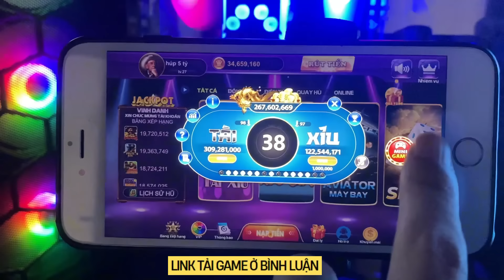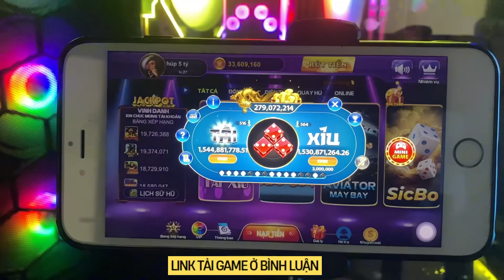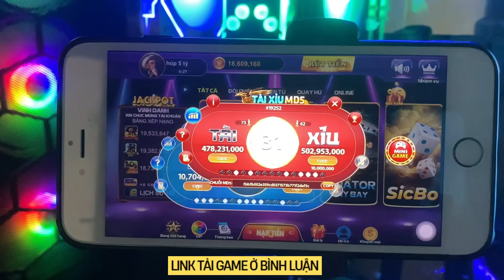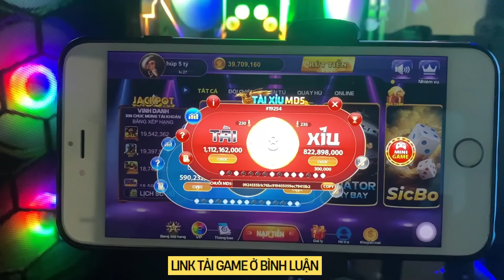Kiếm Tiền Online | Cách Kiếm Tiền Online Hiệu Quả Nhất - Rút Về AMT Quá Ấm Với App Chơi Game Online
📌TẢI APP TRONG VIDEO HƯỚNG DẪN: DƯỚI BÌNH LUẬN NHÉ AE
❇️ Nội dung video chia sẻ cách kiếm tiền giúp đỡ những bạn đang thất nghiệp lan tỏa năng lượng tích cực tới cho cộng đồng.

Là một Youtuber về MMO việc của mình là REVIEW những app Kiếm Tiền Online sau đó đưa ra nhận xét và đánh giá về app. Đánh giá dựa vào việc tải app, nâng cấp VIP, nạp tiền và tất cả những tính năng của app .v.v. Mục đích là để Review. Không khuyến khích và không chịu trách nhiệm nếu các bạn làm theo.